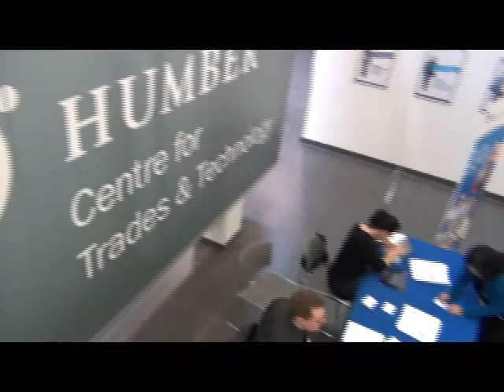Trading Best Practices Conference | Mentor Award | February 21, 2013 SfCarchive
By 2020 the Conference Board of Canada predicts a country-wide shortage of up to one million skilled workers with an estimated 40 percent of all new jobs in the skilled trades and technology industries.

How can we meet this growing demand for skilled trades persons? By harnessing the knowledge and experience of internationally-trained new Canadians seeking career opportunities in their new home.

Skills for Change delivered a timely and impactful symposium to encourage internationally-trained immigrants to consider the benefits of pursuing a career in the Skilled Trades. The theme for the day was, "Trading Best Practices."

The conference provided the opportunity to connect with experts in the trades through our marketplace vendors,  learn more about agency services,  to participate in sessions on interesting, relevant topics, and network with peers and employers.